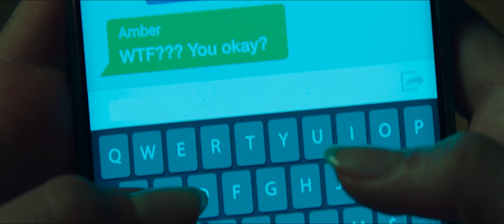Scream trailer 1 2022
Twenty-five years after a streak of brutal murders shocked the quiet town of Woodsboro, a new killer has donned the Ghostface mask and begins targeting a group of teenagers to resurrect secrets from the town’s deadly past. Neve Campbell (“Sidney Prescott”), Courteney Cox (“Gale Weathers”) and David Arquette (“Dewey Riley”) return to their iconic roles in Scream alongside Melissa Barrera, Kyle Gallner, Mason Gooding, Mikey Madison, Dylan Minnette, Jenna Ortega, Jack Quaid, Marley Shelton, Jasmin Savoy Brown, and Sonia Ammar